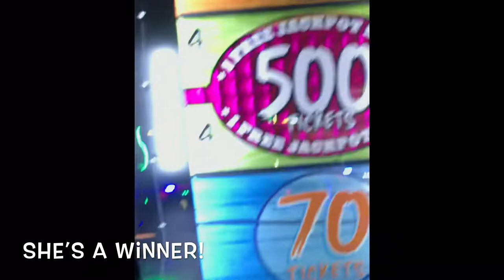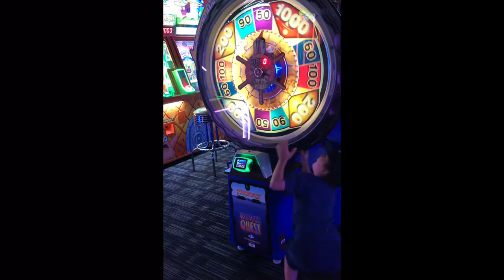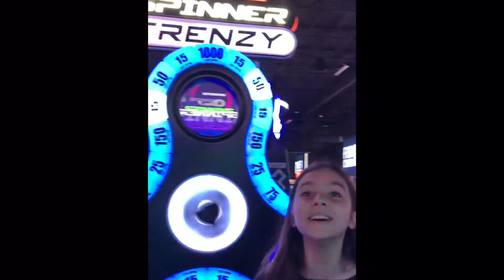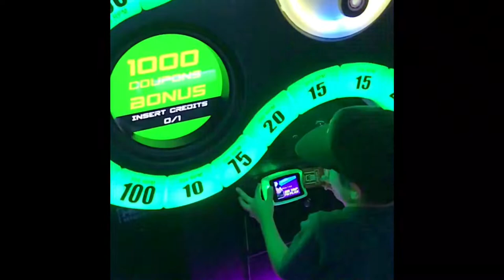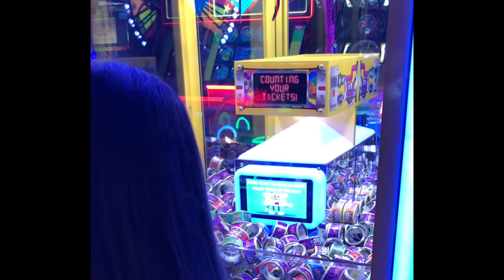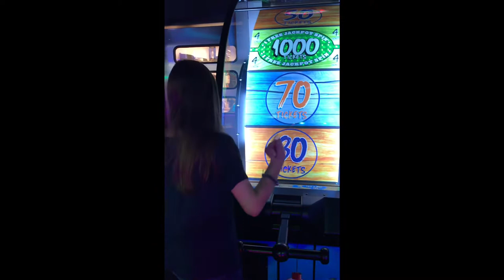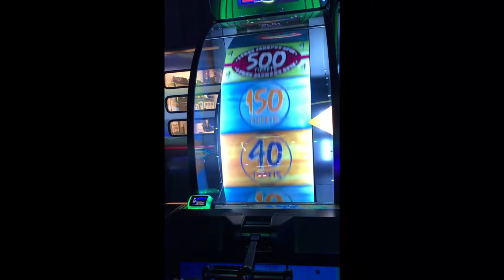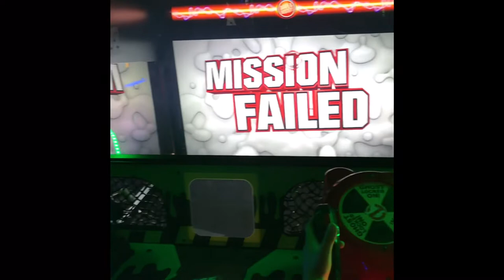FGTEEV Family Gaming Challenge Play Arcade FUN!) FORTNITE PRIZE Edition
Family Gaming Challenge like FGTEEV (Let’s Play Arcade FUN!) FORTNITE PRIZE Edition

MORE FUN VIDS BELOW 👇🤩😁